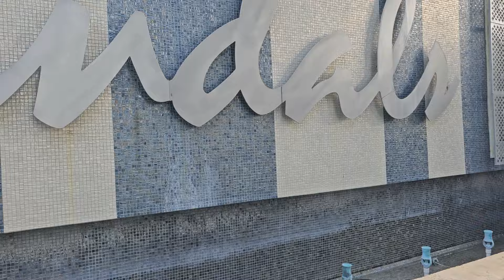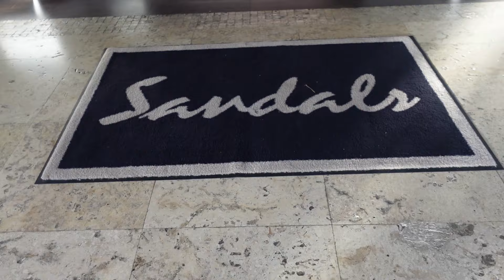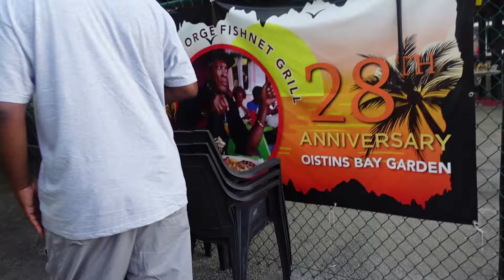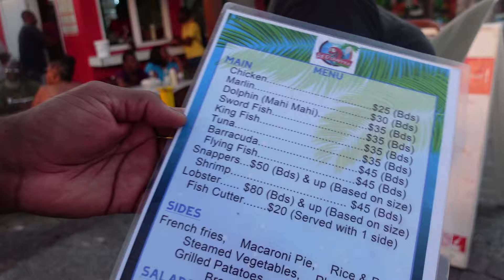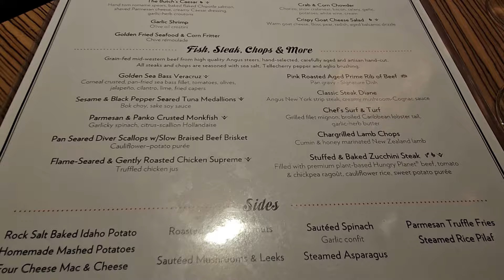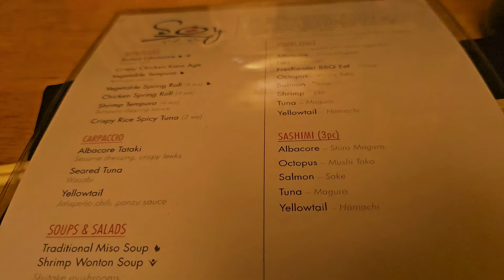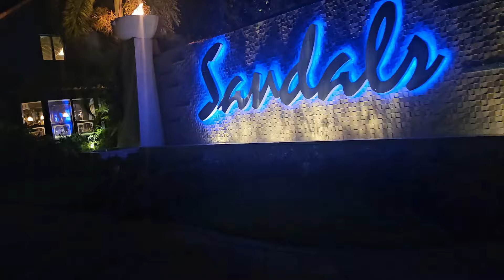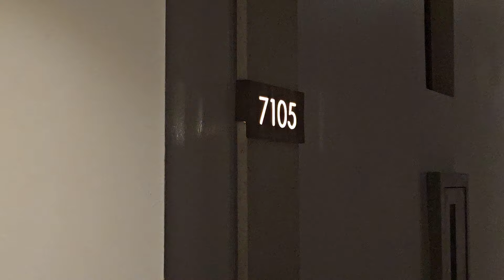Travel VLOG: Our luxury vacation to Sandals Royal Barbaros w/Bulter Suite -2024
Hello Darlings and welcome

Location: Sandals Royal Barbados (Bridgeton, Barbados)   @SandalsResorts
Room: Swim-up Bulter Suite
Airlines:  @AmericanAirlines

Evening Sunset Cruise

Unfortunately, I can't list all that we did but I can tell you that it was amazing. We did have some hiccups but @sandalsresorts did fix them.
Bulter Suite:  we had a total of 3 butlers during our stay at Sandals.
We did not have enough time to visit both resorts, but what we did see it was amazing. Make sure you check out my video on next week on the reviews. you do not want to miss it.

Restaurants: There is a total of 31 restaurants, and We tried to visit them all, but I can only say we tried. HAHA.
Photo Shoot:  EPIX Professional Imaging:  @SandalsResorts

Drinks: The Mixology's were AMAZING. I showed a total of 14, I think. drinks but I promise you I have more.  They were able to make whatever you want and if you did not have an ideal, they knew what to make.

Videos to Watch:  My Sandals VLOGS